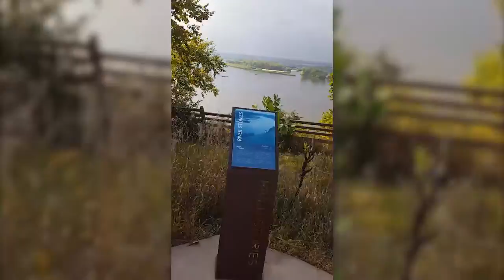So Many "Bugs"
Enjoying a late summer Saturday by finishing a trail ride we didn't complete earlier in the summer. Hastings 20mi trail ride along the Mississippi river bottom to the hill top bluffs.

artist: Ehrling
song: No Worries (Feat. Timon & Pumbaa)